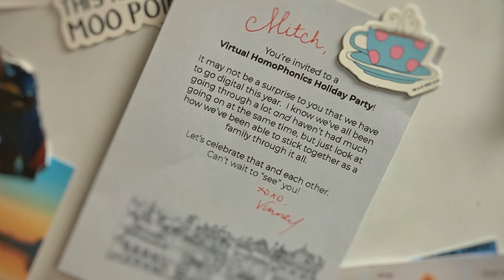"San Francisco Christmas" Virtual Performance – HomoPhonics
"San Francisco Christmas”
Adapted from Straight No Chaser’s “Indiana Christmas”
Adapted Lyrics by Kyle Fowler
Performed by SFGMC ensemble HomoPhonics
Vinney Le, Soloist
Dann Michael Thompson, Audio Engineer, Mixed at Skywalker Sound, a Lucasfilm, Ltd., company, Marin County, CA
Michael Romanowski, Audio Engineer, Mastered at Coast Mastering, Berkeley, CA
Ed Carlo Arafiles, Assistant Audio Engineer
Scott Szarapka, Videography and Color Correction
Mitch Galli, Videographer / Editor / Producer

Lyrics:

The moonlight shines on the Golden Gate,
and now it's calling to me.
Although it's not snowing,
Coit tower is glowing.
There's nowhere that I'd rather be.

Thousands of tourists are all walking by.
Painted Ladies that sit in a row.
I'm gonna stroll by the ocean
and watch the fog roll in
I think that I've found my new home.

San Francisco
That's where I'm going.
This time of year you know how I feel.
San Francisco
Where Christmas will always be real.

We lay in the park, tell a story or two,
with good we always invite.
The old and the young come together as one
and we sing into the night.

And I remember those who are gone
looking down on my home from above.
Here in the city is where I belong,
sharing the days in this place that I love.

San Francisco,
San Francisco,
San Francisco,

I feel it calling to me.